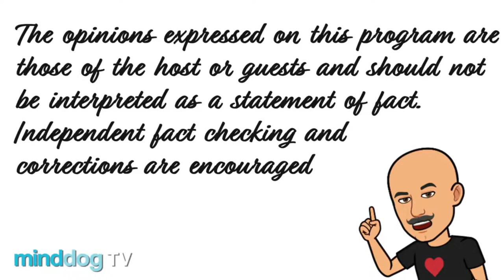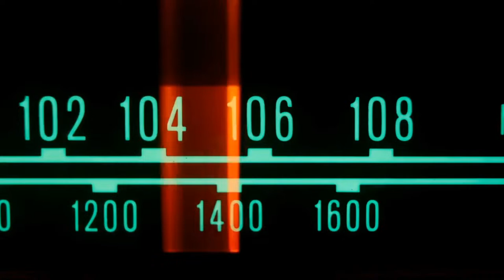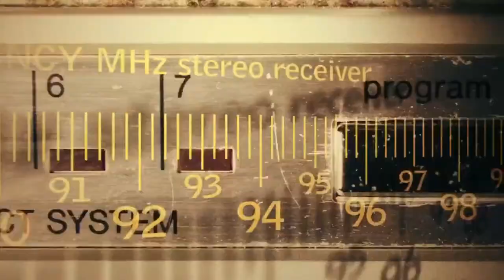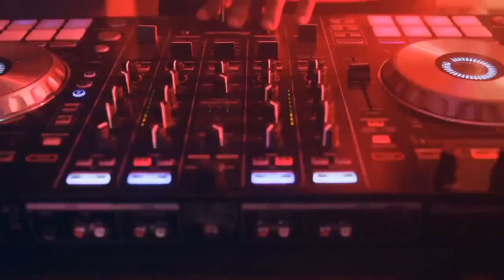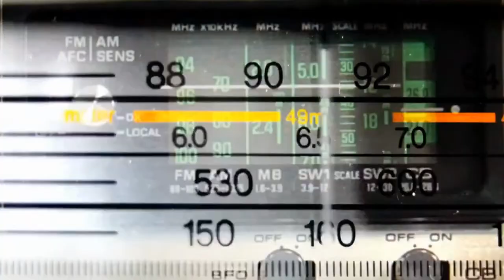Karen Bella - Performing and Recording Singer, Songwriter EP 613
Karen Bella, is a NYC & Long Island-based performing and recording artist, who crosses genres in her songwriting, while having a strong foundation in the "classics."  Her hard work, beautiful voice, and experience with live performances, all attribute to turning all eyes and ears in the room to her when she's on stage.

Bella began studying music performance and acting in elementary school.  She started booking recording sessions by 9 years old and was writing songs at age 12.  After college, she pursued music full-time, releasing her first album, Ordinary Girl in 2013, Karen Bella, self-titled EP (produced by Josh Dion) in 2020, and the single, "Rise Up," (produced by Dion) in 2023,  which currently has over 55.7k streams on Spotify.  She continues to perform throughout the tri-state area playing such notable venues as the Rockwood Music Hall, The Bitter End, the Landmark Theater in Port Washington, Great South Bay Music Festival and the Philadelphia Music Festival, Spotlight at The Paramount (opening for Hannah Wicklund) and is currently working on the follow up releases for 2024.  In October 2023, Karen had a show-stopping performance at The Bitter End in NYC, with musicians, David Cook, Josh Dion, Brian Killeen, and Teddy Kumpel.